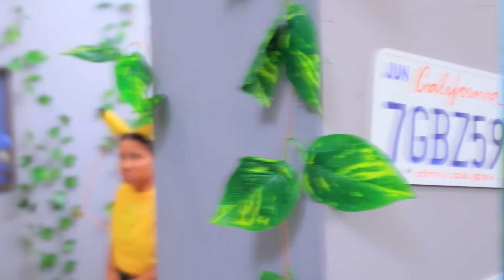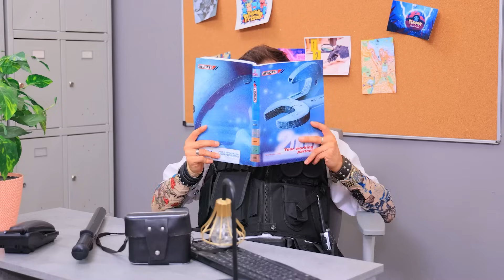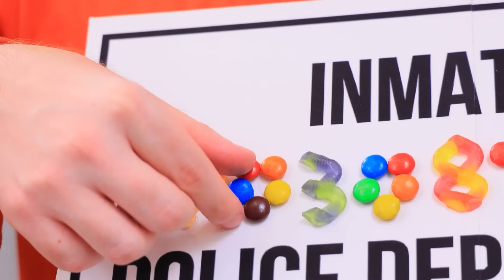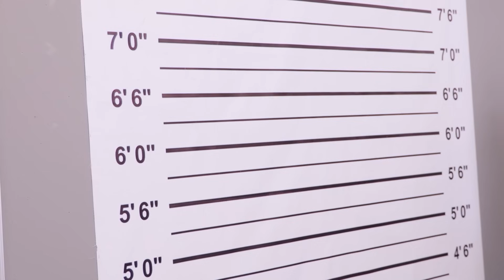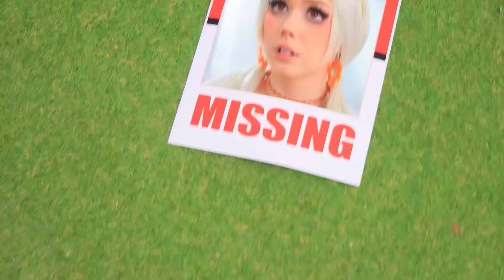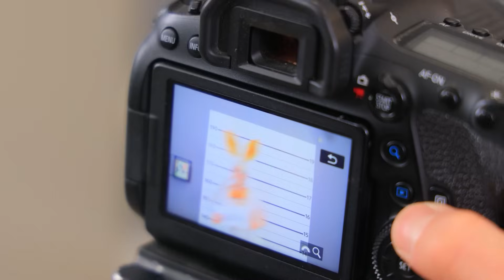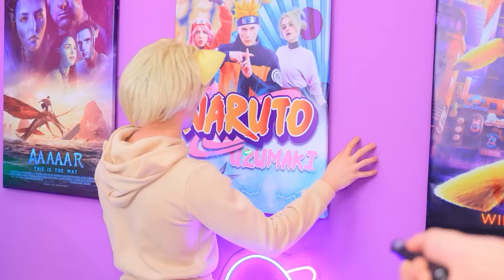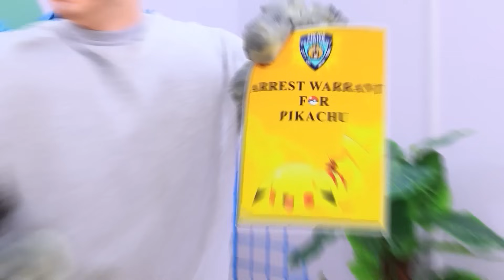우리는 야일의 포켓몬이다! 새로운 스낵 샌디스가 세계에서 가장 엄격한 감옥에 입성했습니다!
최신 비디오 시청 | 모든 알림 켜기
감옥에 갇힌 내 포켓몬! 세계에서 가장 엄격한 감옥에 사탕을 몰래 넣고 내 포켓몬을 구하는 방법?! 새 영상에서 보세요!